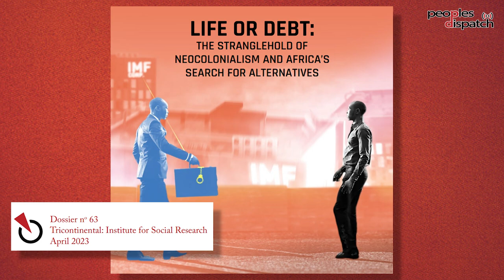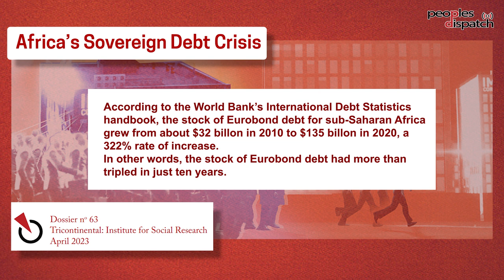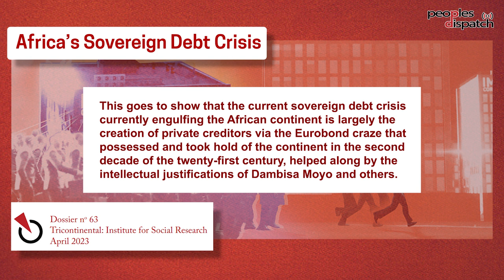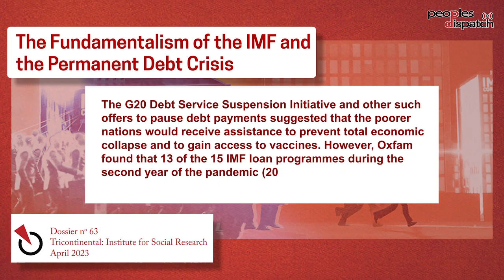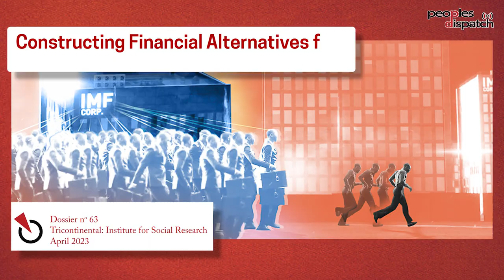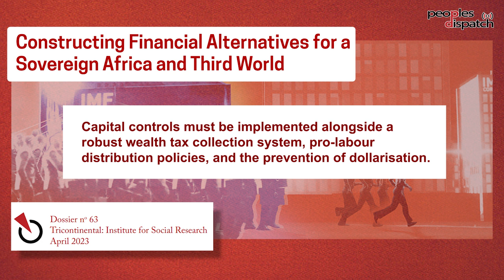The IMF debt trap and how to get out of it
Political Economist Grieve Chelwa explains the reasons why countries of the Global South are forced to go time and again to the International Monetary Fund for aid. He talks about how the IMF is essentially a tool of US imperialism and how its policies are designed to keep countries in debt. He also talks about the changing nature of debt and the role of private players such as BlackRock. Grieve Chelwa also explains some of the ways countries in Asia and Africa can get out of this situation, and the kind of international frameworks and policies that will have to be constructed.

 Grieve Chelwa is the Director of Research at the Institute on Race, Power and Political Economy of the The New School, a member of the Collective on African Political Economy, and one of the authors of the dossier, Life or Debt: The Stranglehold of Neocolonialism and Africa’s Search for Alternatives, published by Tricontinental: Institute for Social Research.